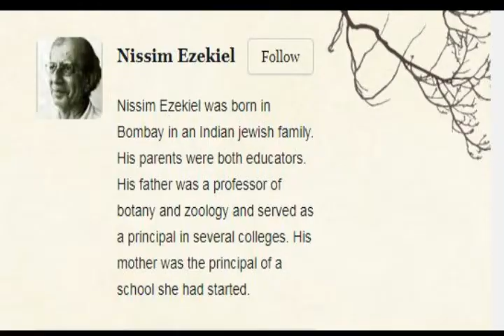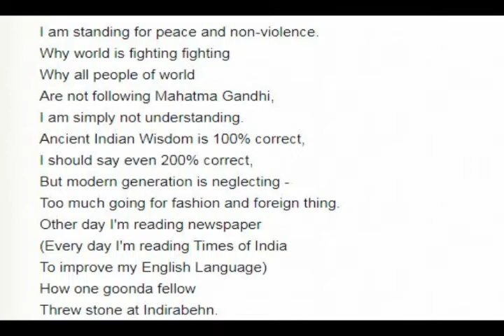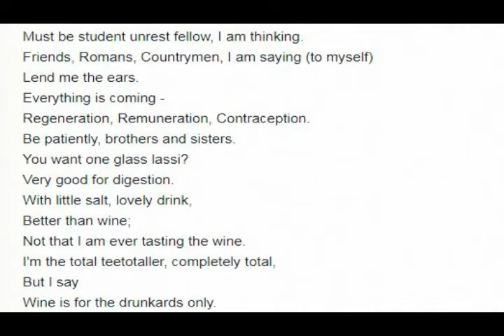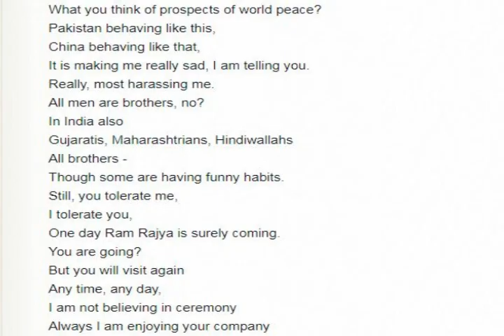The patriot in Malayalam,The patriot poem summary in Malayalam